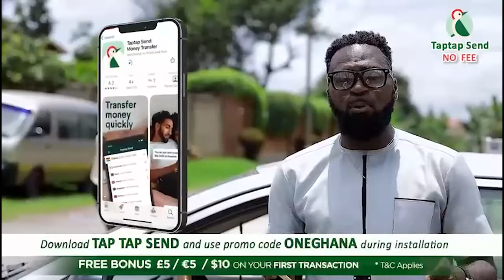Close The Mouth & Cr!pple Down Twene Jonas +Others Who Insυlt Otumfour Or Else -Ohemaa To Sumankwaa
Give Me The Powers To Close The Mouth Of Twene Jonas + Others Who Insυlts Otumfour - Ohemaa Esther

-Bank Account
-Mobile Money